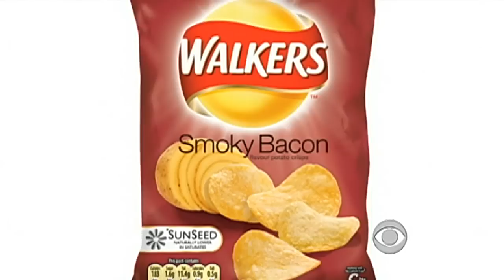Opinion: Queen Elizabeth's Diamond Jubilee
Lauren Daisley talks about the Queen's Jubilee.